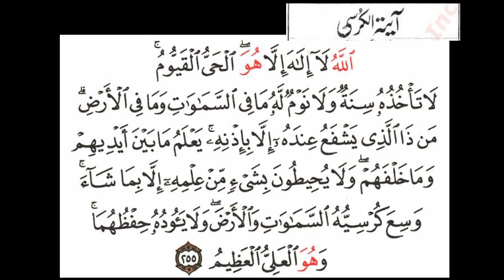آیت الکرسی|ayat ul kursi with Arabic text| beautiful Recitation of quran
Female reciting ayattulkursi full with Arabic text in clear voice